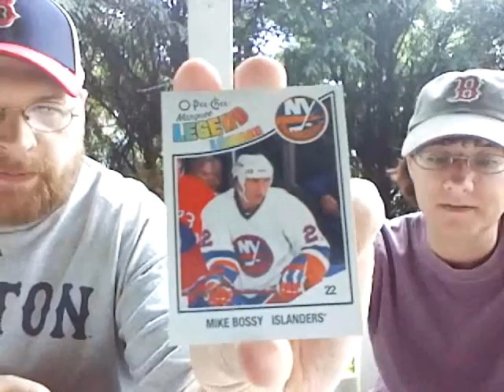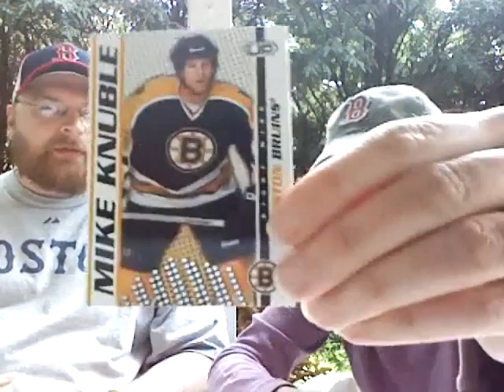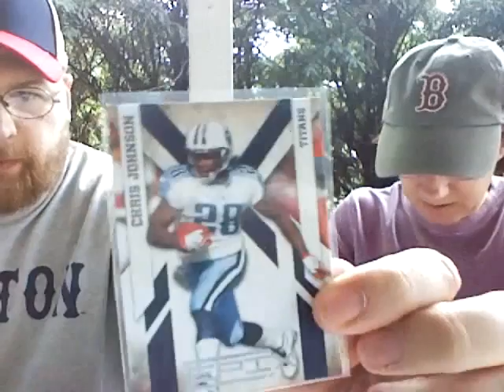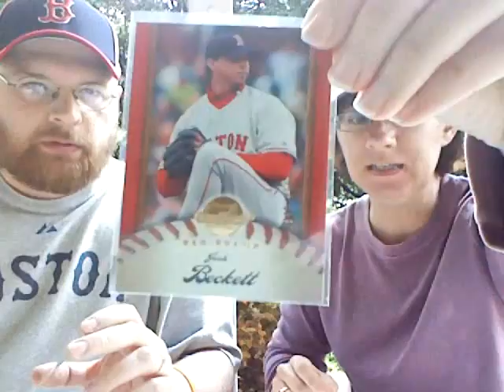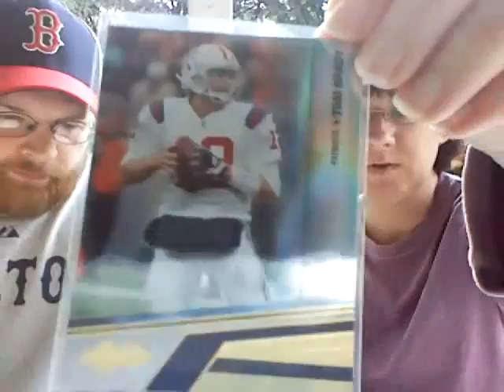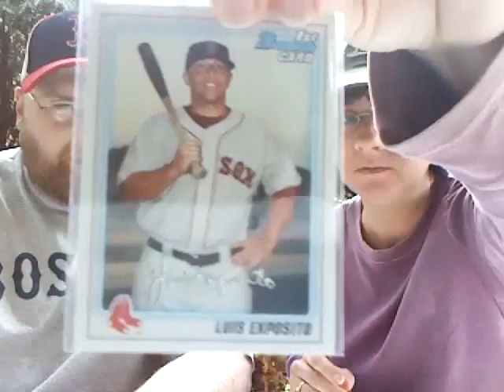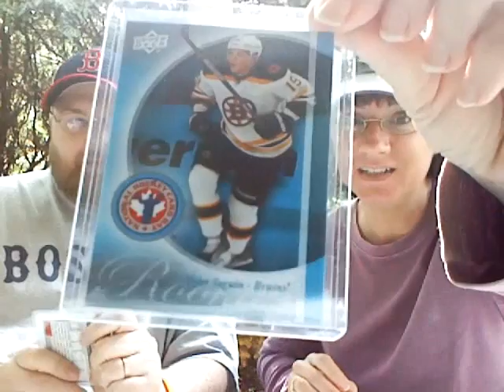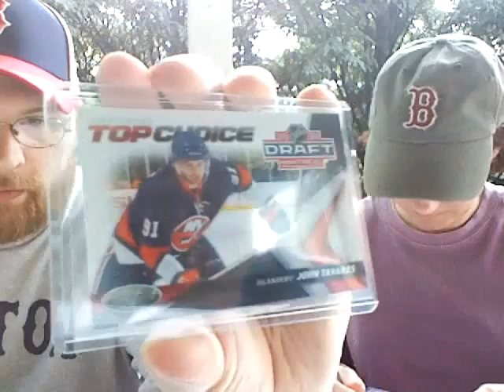Mail day from slopitchfanatic and alhill37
Thank you so much for the awesome cards and thinking of us.